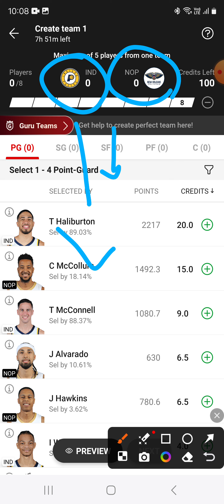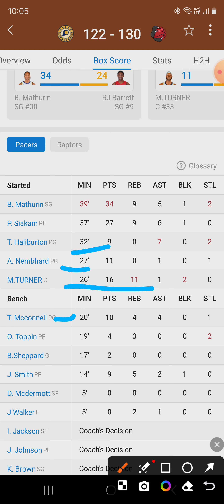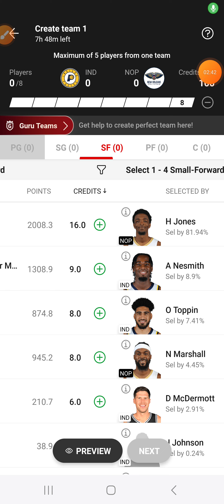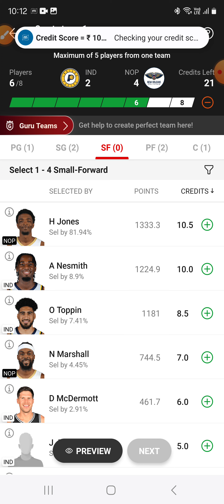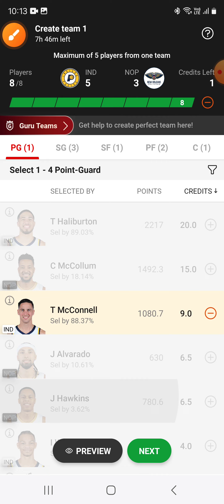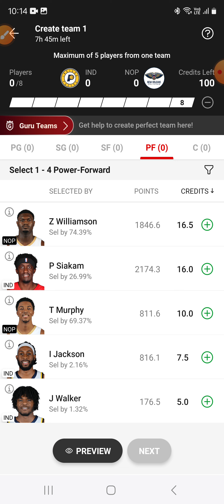IND VS TOR | IND VS TOR DREAM11 PREDICTION | NBA 2023-24 | basketball dream11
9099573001 whatsapp for channel link